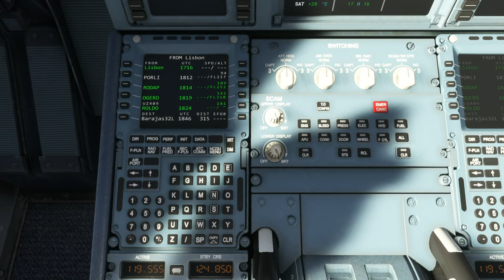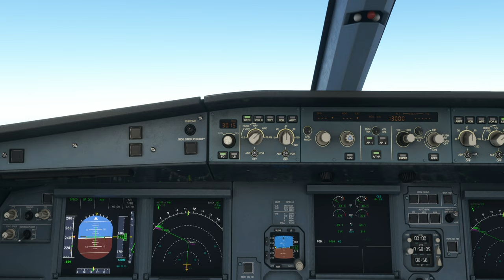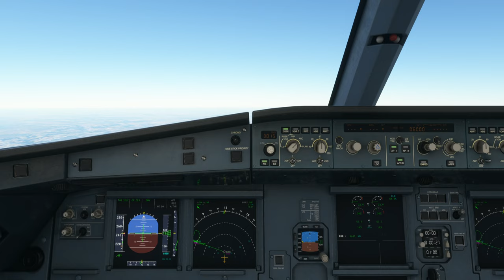TAP1016 depart from Lisbon Portela Airport (LPPT) to Barajas Airport (LEMD)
Aircraft & Flight Details:
Flight No.  TAP1016

Departure: Lisbon Portela Airport (LPPT)
Runway:  02
Weather condition: Live

Cruise Altitude: 32,000 ft

Arrival: Phoenix Barajas Airport (LEMD)
Arrival Runway:  32l
Runway Elevation: 2,000 ft AMSL
Weather condition: Live

Noted: The recording crashed after I landed the plane, the approach video is lost.